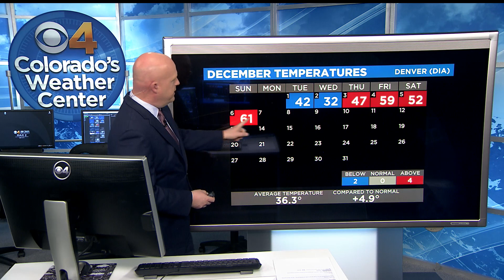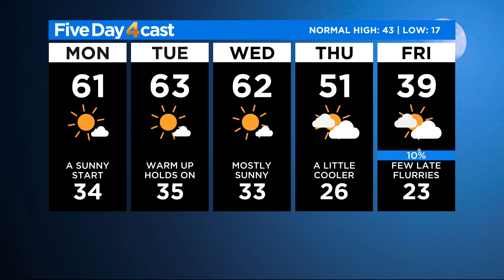Week Starts Mild But Will End Chilly